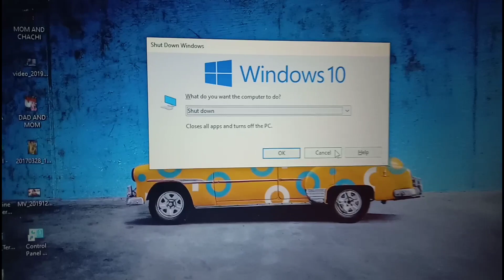lenovo laptop shortcut key for shutdown | lenovo laptop shutdown kaise kare